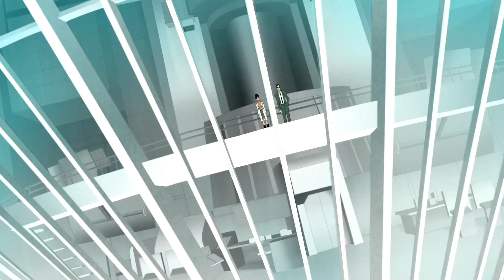Generator Rex, but it's everything about amnesia for 6 minutes.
Join my GR server!